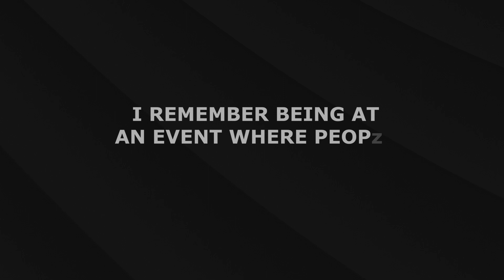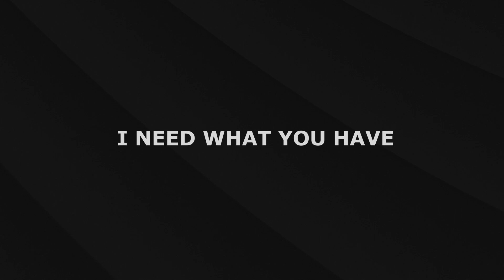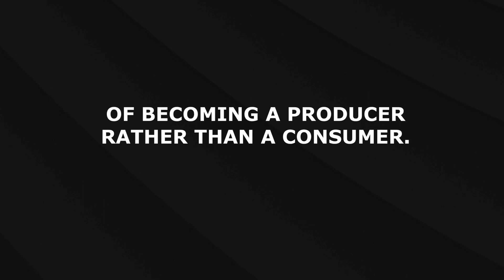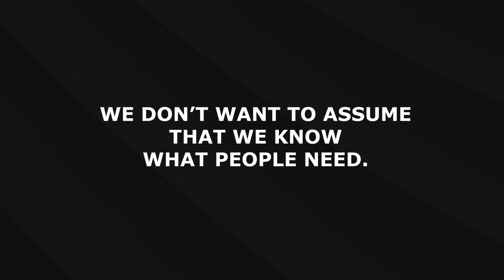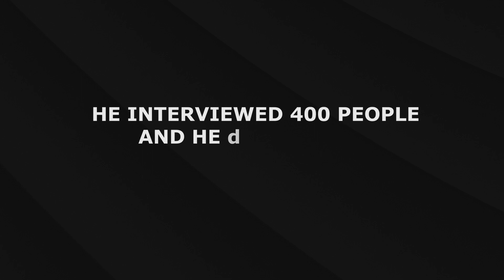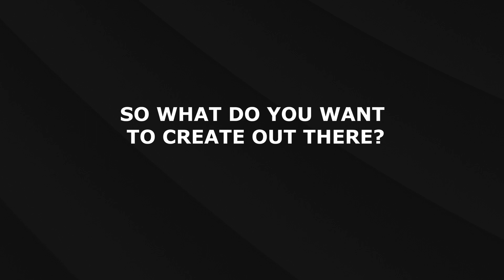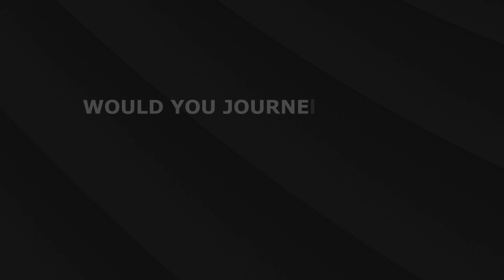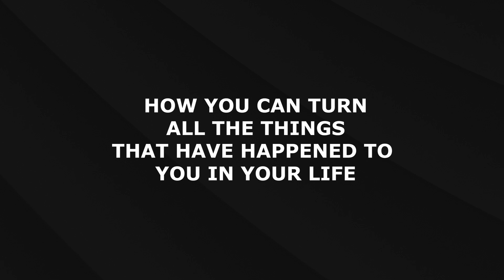Stop BORING People with Your Story!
Our world is saturated with story, which has made audiences a bit more numb to stories. Knowing this, you can seek to engage audiences on a whole different level!

In this video, I give tips on how to do that.